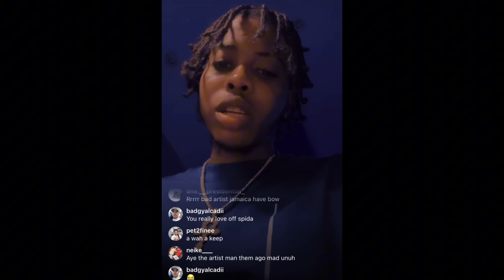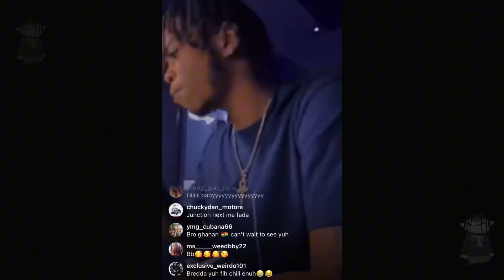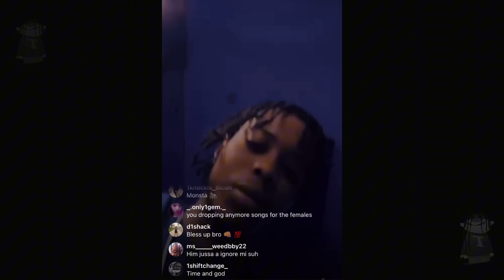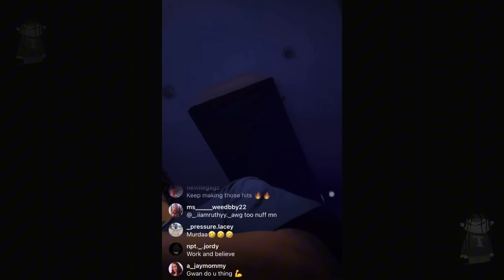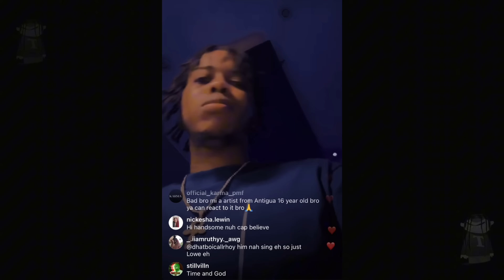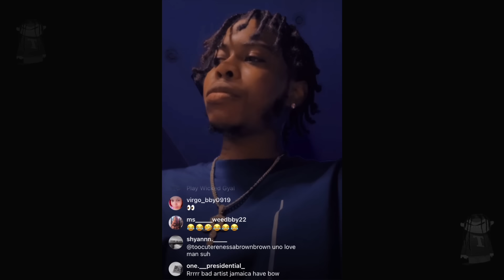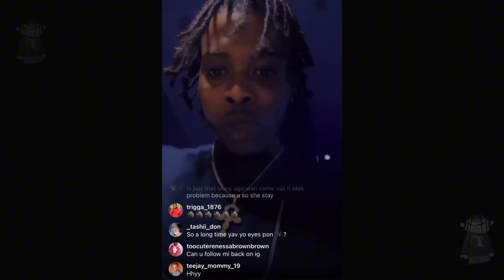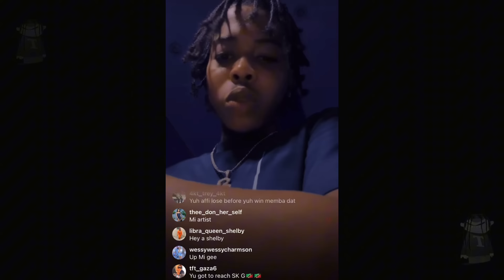OMG! Nhance HOLDS! Back Nothing SEEKING! Problem Wid Rajah Wild? Ivanny Usually MAD! "LEAKED” Spida